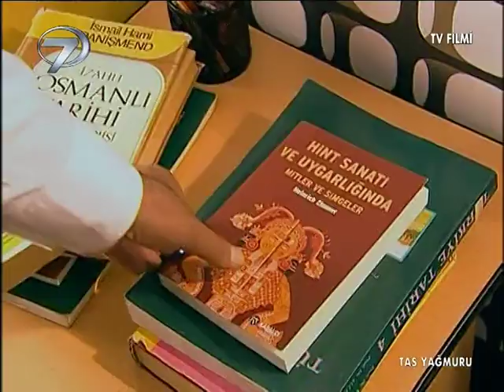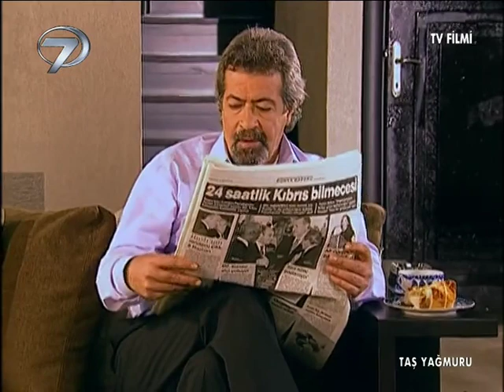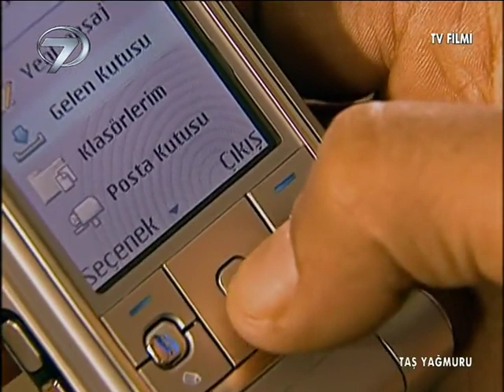Taş Yağmuru - Kanal 7 TV Filmi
Nefsine uyan, sadakatsiz bir adam...Eşini, oğlunun nişanlısıyla aldatırken hiçbir pişmanlık duymuyordu. Ancak onu yaşadığına pişman edecek bir gün çok yakındı...